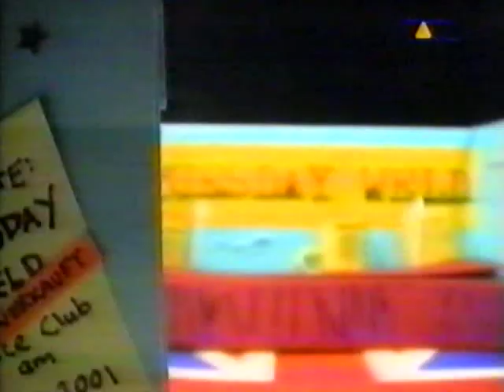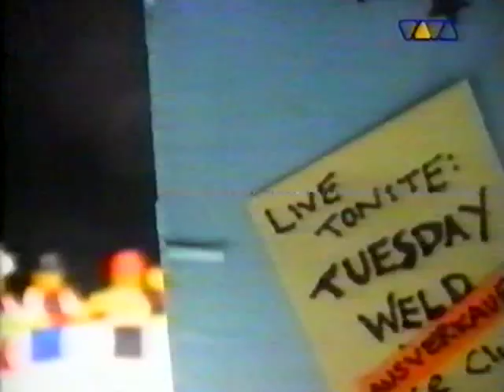Tuesday Weld - My Place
German Indie Band Tuesday Weld and their Song "My Place" from the album "Herself" (1996). From my VHS Archive.